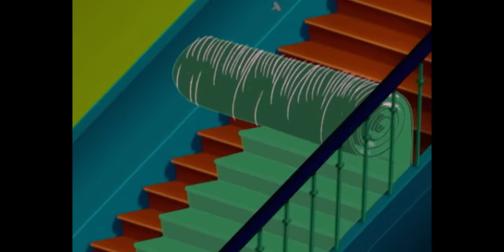हिंदी Oggy and the Cockroaches 😺 बिल्ली का भोजन Hindi Cartoons for Kids